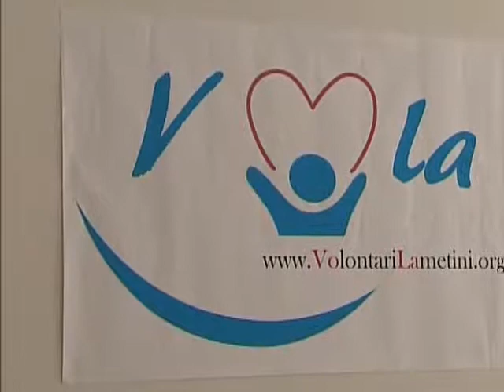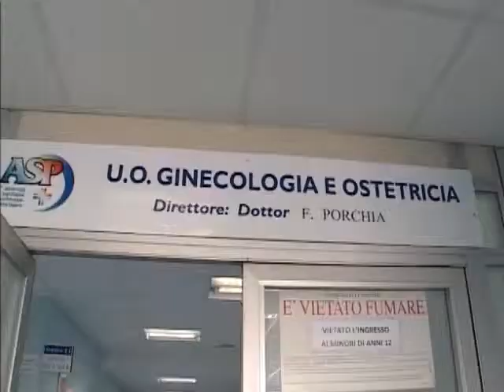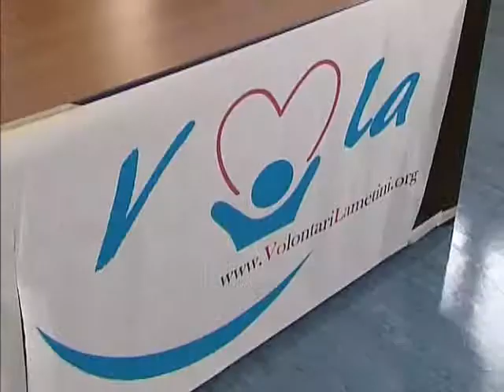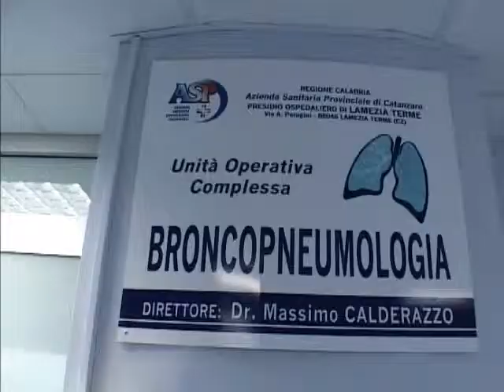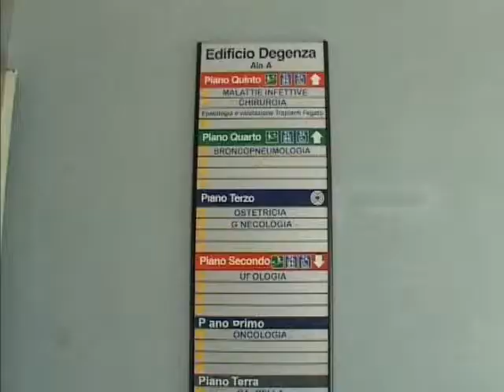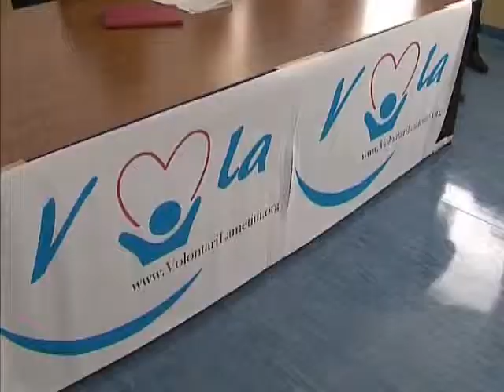SERVIZIO SPECIALE VO.LA. VOLONTARI LAMETINI